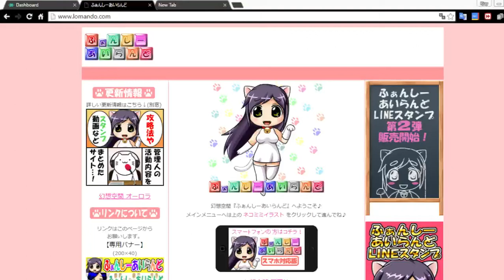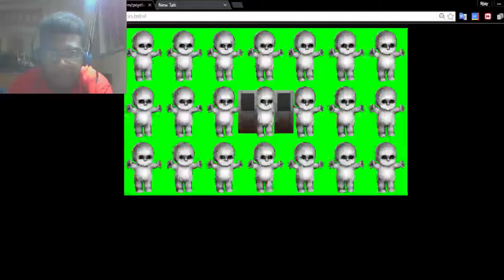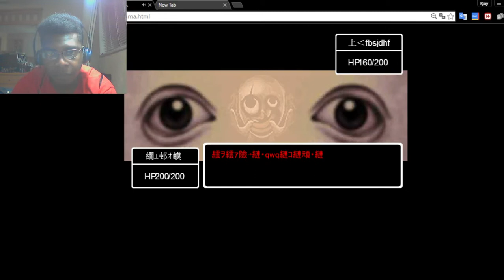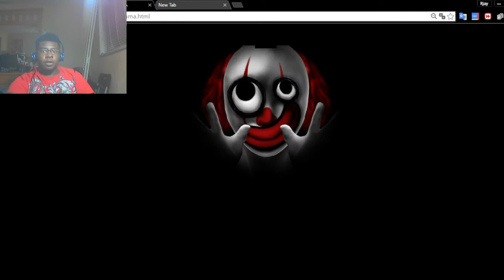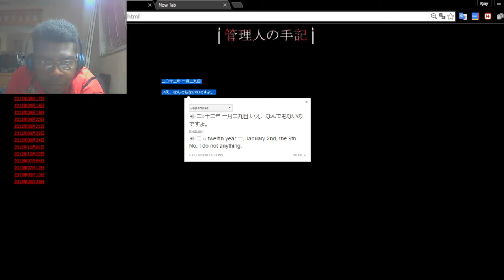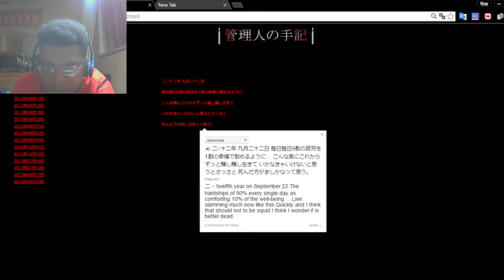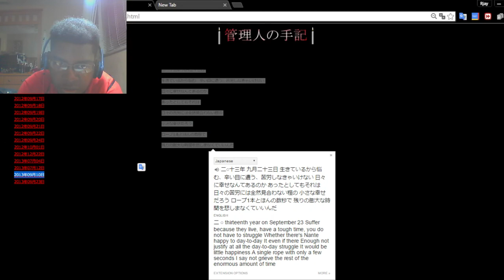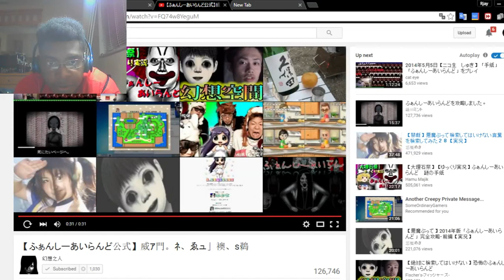LOMANDO.COM | Japanese Horror Website Part 1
How's it going everyone? Welcome to LOMANDO.COM, it's a Japanese Website. You have to interact through every jumpscare.

If you enjoyed this video, then Plz give this video a "Like", Comments down below let me know what you think. Smash, Reacts, Creepypasta, you name it. :D